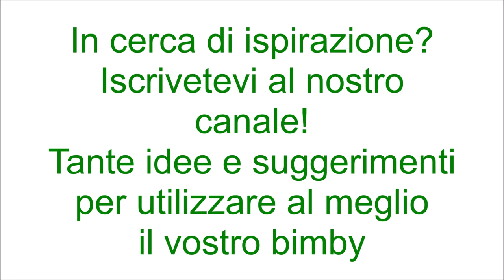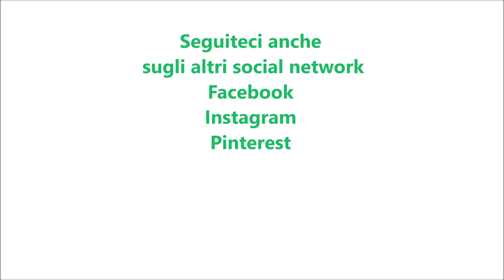Lattuga con patate per bimby TM6 TM5 TM31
Ingredienti:
1 cespo di lattuga tagliato a pezzi
600 g di patate tagliate a pezzetti
800 g di acqua
1 cucchiaino di sale
olio. sale e pepe q.b.